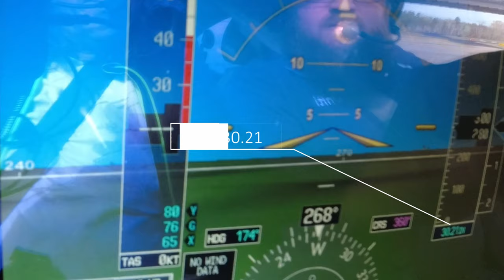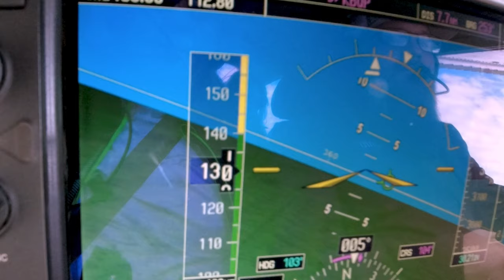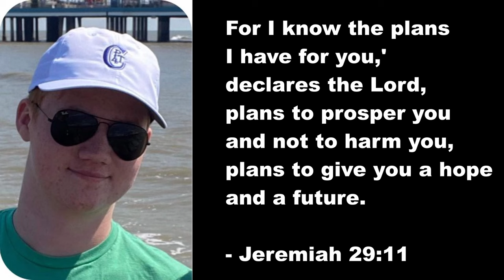Tim Pitts flies the Cessna 182 | Avery gets her Instrument Rating | Zach Solos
Tim was the son of our pastor (Danny Pitts) at Lighthouse Baptist Church when we lived in Monroe Louisiana. Brother Danny was the founder of Open Door Missions serving the Ukraine, Africa, India, New Mexico, and Arizona. I taught Sunday School to High School Students for years while we were there and spent all of my vacation time going on both youth and mission trips serving the Navahos in New Mexico and Arizona.
I let Tim drive my El Camino and taught him how to do his first "Burnout" . . .
Brother Danny went home in 2011 at the young age of 58

KRSN - KRSN